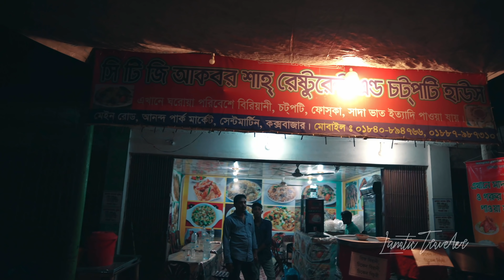সেন্টমার্টিন ভ্রমনে😳মানতে হবে নতুন নিয়ম!! | কেয়ারী ক্রুজ এন্ড ডাইন | Saint Martin Travel Vlog 2021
সেন্টমার্টিন ভ্রমনে পশ্চিম বীচে অবস্থিত রিজনেবল রিসোর্ট , কেয়ারী ক্রুজ এন্ড ডাইন সম্পর্কিত সকল তথ্য এবং প্রশাসন কর্তৃক নির্দেশিত সকল নতুন নিয়ম এর বিস্তারিত ইনফরমেশন নিয়ে বানানো এইবারের ভ্লগ।।

✅Photography Partner: Rashed Kabir Photography😍

✅শান্তিনিকেতন রিসোর্ট ।

✅ছেঁড়া দ্বীপ CNG Cost: 600 bdt .
✅কেয়ারী ক্রুজ এন্ড ডাইন:  1300 bdt (per person)
✅Resort Cost: 2000 bdt ( perday )

I do make travel videos every 2week !! 😍

I’M ACTIVE ON SOCIAL MEDIA  ANY KIND OF queries  you can knock me here!! 😎

☀ Edited by me on Wondershare Filmora
                         and Adobe Premiere pro

Following gears were used for filming this video:

🎬Camera For Video : GoPro Hero 9 and Sony a7 S iii